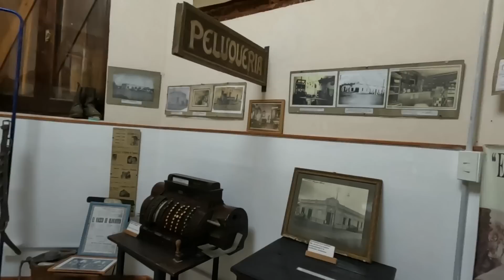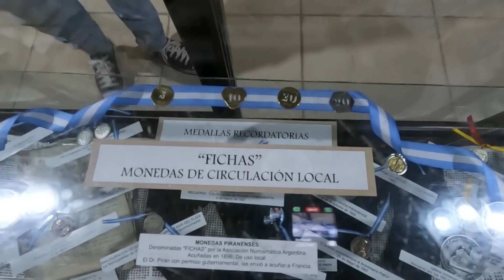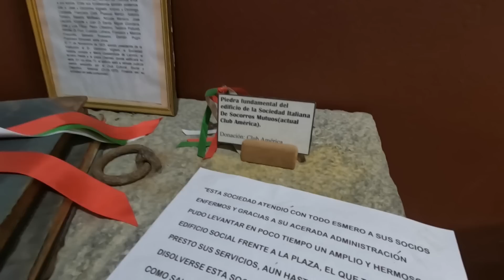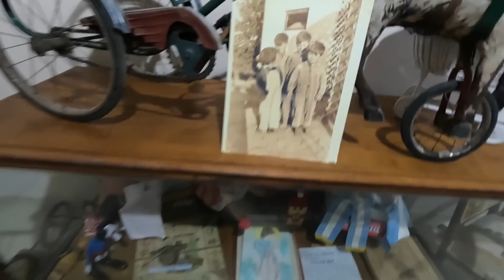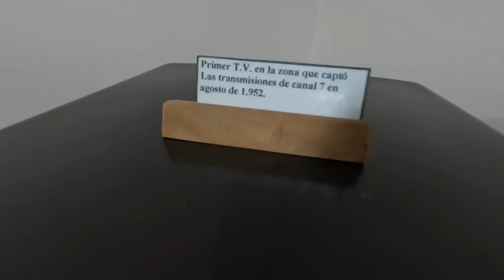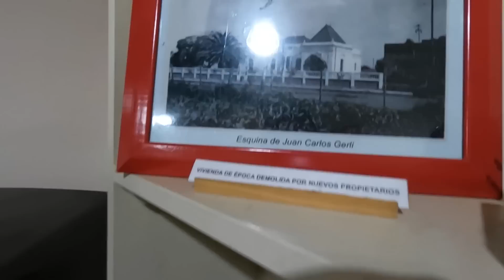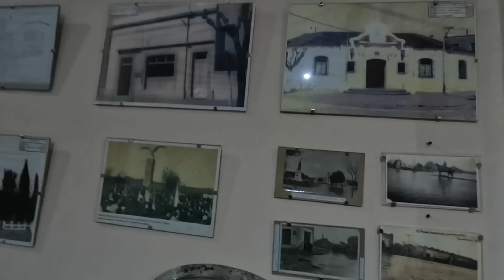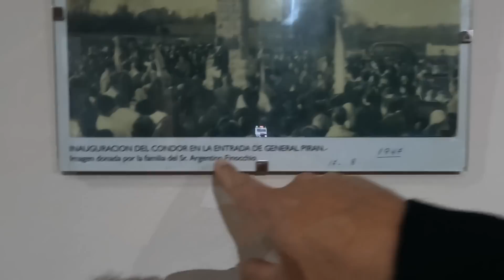UNA NOCHE EN EL MUSEO version CAMPESTRE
Merchandizing: Instagram @sandrotoledo46